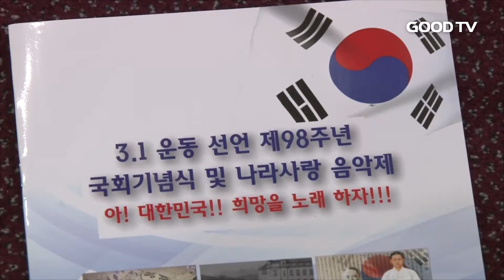[GOODTV NEWS 20170301] 3.1 정신 이어받아 남북통일 이루자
나라사랑과 민족단결 정신을 높이기 위한 3.1운동 선언 국회기념식이 열렸습니다. 참석자들은 "국운이 어지러운 이 때, 3.1운동을 펼쳤던 선조들의 정신을 이어받아 연합의 역사를 이루도록 노력하겠다"고 다짐했습니다.

기념사를 전한 김영진 전 농림부 장관은 "우리 민족은 위기를 맞을 때마다 대동단결로 이겨내 왔다"며 "이번 행사를 통해 오늘날 어지러운 시국을 극복하고 나아가 희망을 노래하는 모든 국민이 되길 바란다"고 말했습니다.

기독교계 대표로 참석한 전병금 목사는 "3.1운동 100주년을 앞두고 뜻 깊은 행사가 이어지고 있어 반가운 마음이 든다"며 "앞으로는 민족의 염원인 남북통일을 위해 기도하는 모습이 필요하다"고 조언했습니다.

이날 기념식엔 기독교를 비롯한 종교계 인사들과 정치, 사회 각계 지도자들이 대거 참여했습니다.

한편 주최 측은 이날 '3.1운동 98주년'을 기념해 각계 지도자를 중심으로 민족대표 33인을 지정했습니다. 기독교계에선 한기총 이영훈 대표회장과 명성교회 김삼환 원로목사 등이 선정됐습니다.